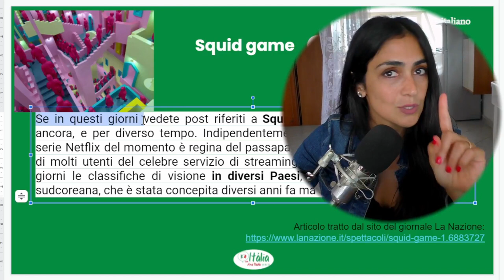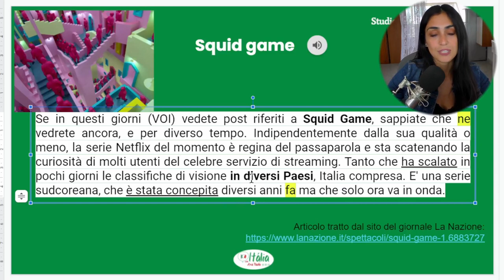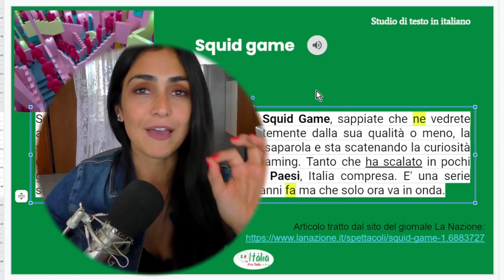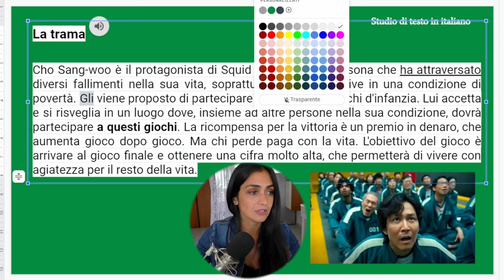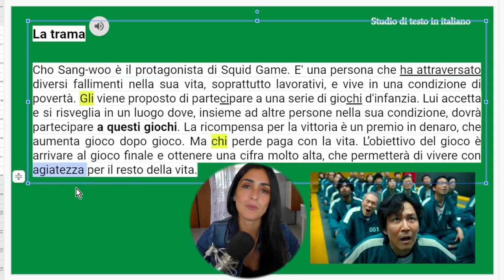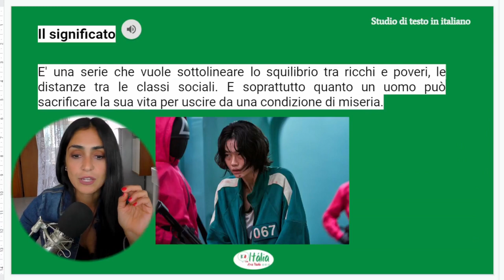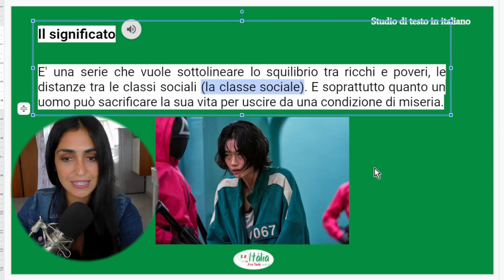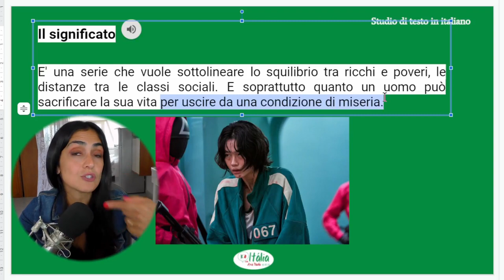Quer saber do que se trata essa série que está bombando na Netflix? Descubra em italiano!